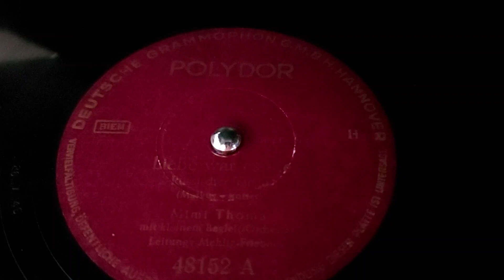1948: Mimi Thoma - "Liebe war es nie"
(Russian Tango)

Label: Polydor – 48152

Matrix: 48152A (664 KK)

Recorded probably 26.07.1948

Written by Fred Markush & Fritz Rotter

Vocals: Mimi Thoma
with orchestra-accompaniment, leaded by Hans Friboes & Kurt Mehlig